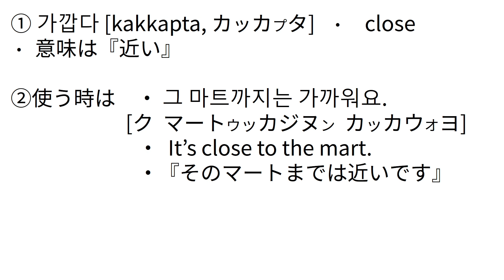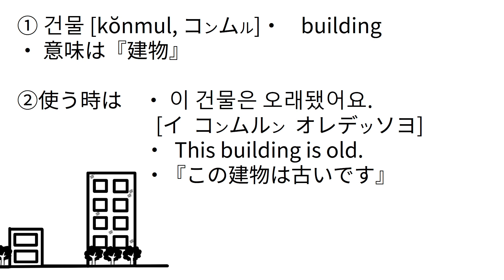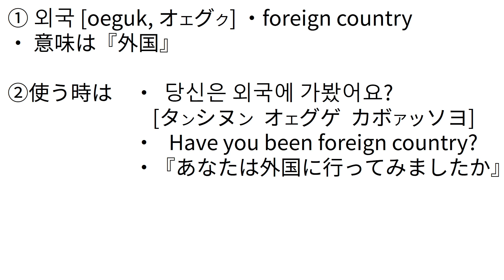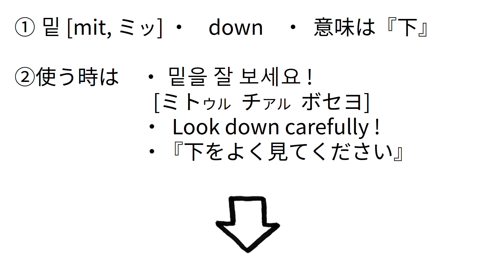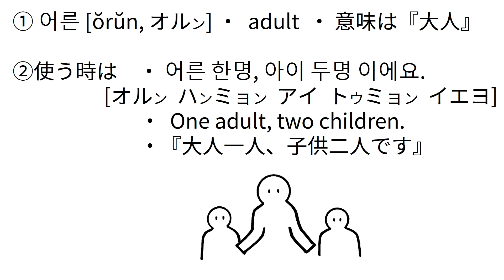#71 351-355 Easy coming Basic Korean / 韓国語基礎 ハングル / 한국어 기초